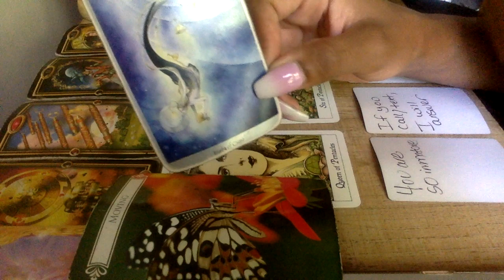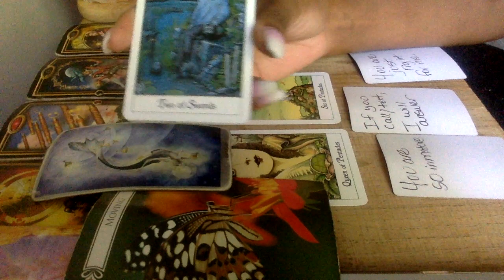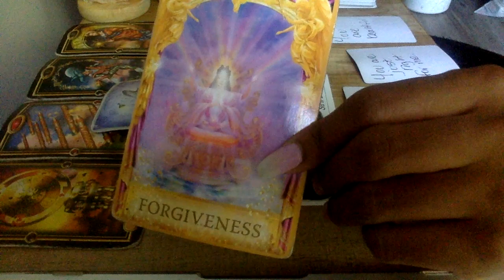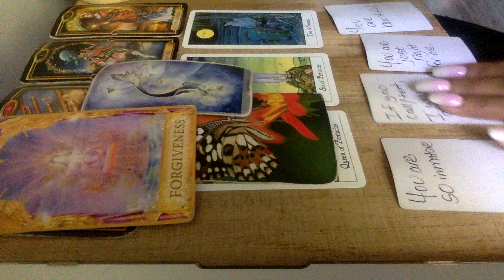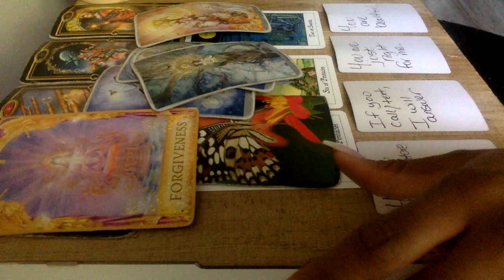AQUARIUS NEXT 7 DAYS AUG 2020 WOW! ITS HERE!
10off35
15off45

My astrological makeup:

Sun: Aquarius
Moon: Libra
Ascendant: Aries

Ellej446
TAROTOFELLE